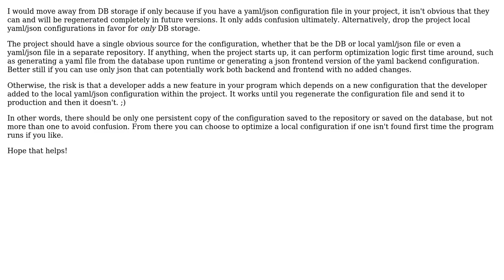Software Engineering: Shared configs between backend and frontend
With thanks & praise to God, and with thanks to the many people who have made this project possible! You are responsible for your own actions.